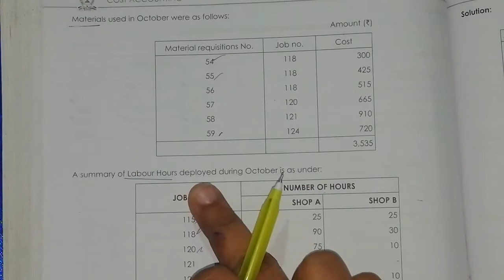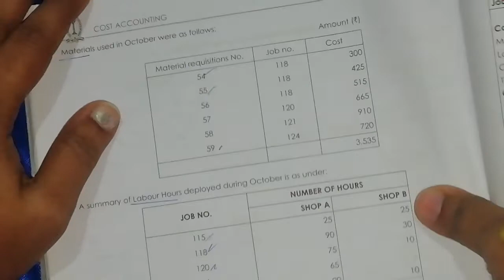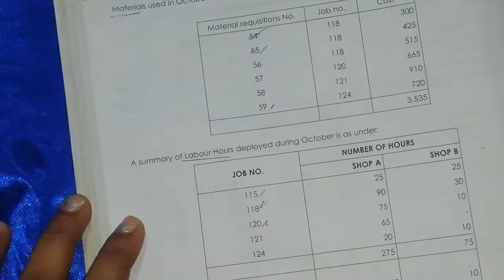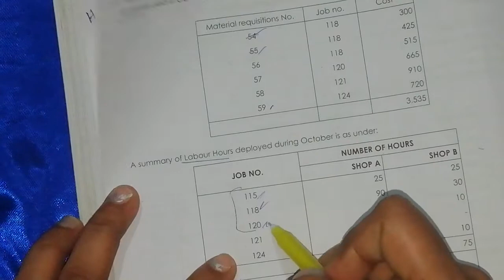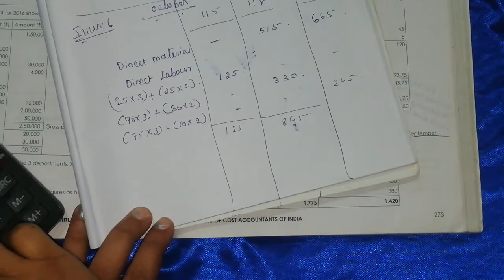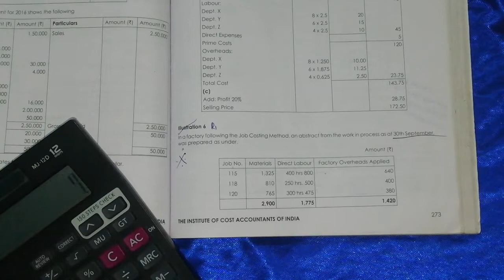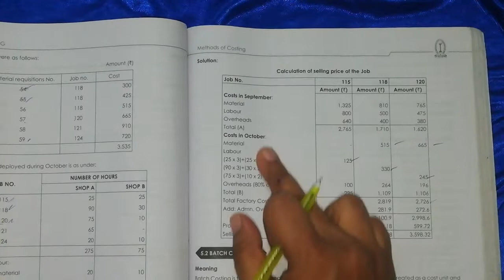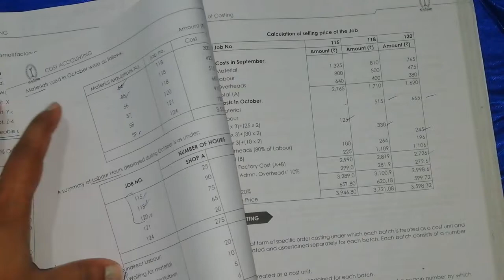CMA cost accounting, Methods of Costing - Job Costing , Illustration 6